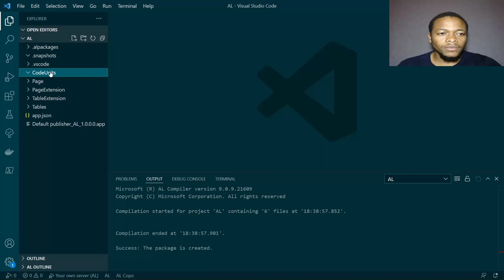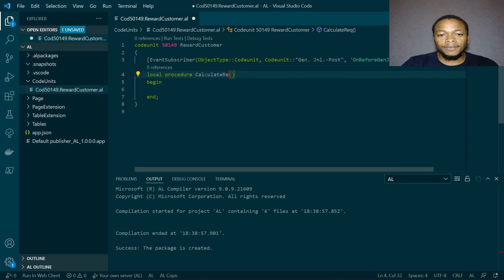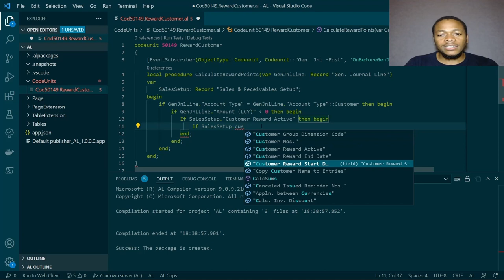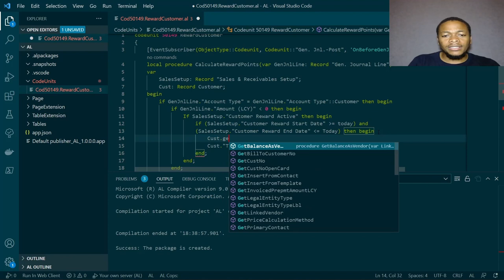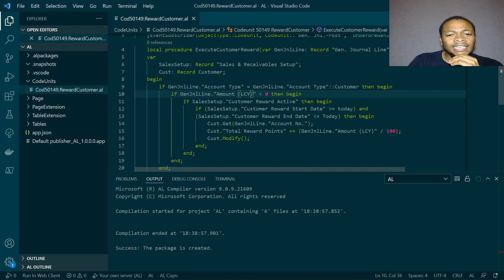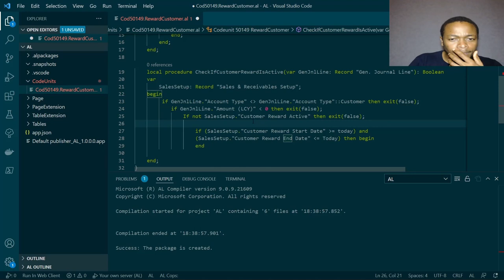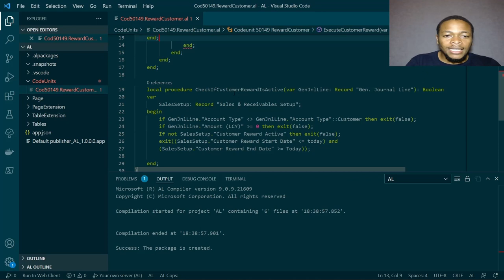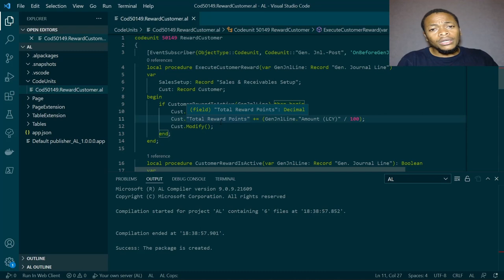Refactor your code in AL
AL methods are a fundamental programming element. A method, also known as a procedure, is a named group of statements that perform an operation or task. Depending on the scope, methods can be run, or called, from the same object in which they are declared or from other parts of the application.

In this video we use methods to refactor our code.

Contents

0:00 (Introduction)
1:00 (Clean Code Introduction)
1:55 (Create an event subscriber Prodecure)
8:50 (Refactor your code)
17:40 (Conclusion)